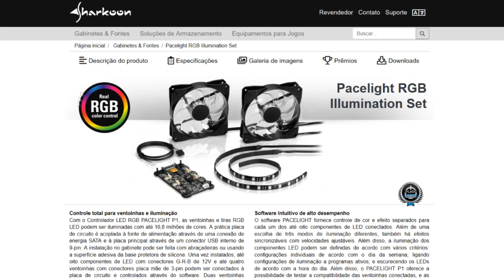Review do Gabinete Sharkoon NightShark Red + Pacelight RGB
- Instagram com setups: setupdoinscrito
- Fanpage: Luigitec
- Instagram pessoal: pluigiiglesias